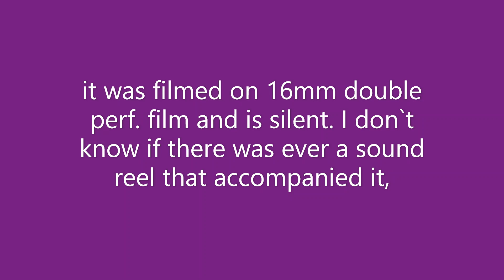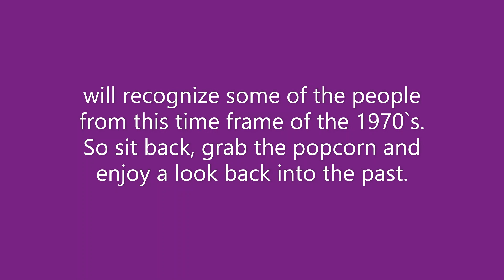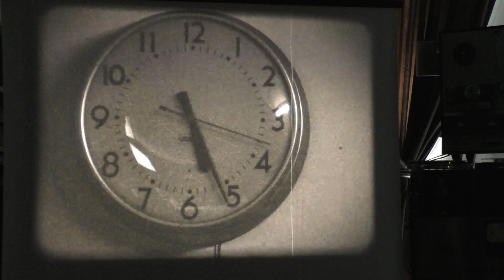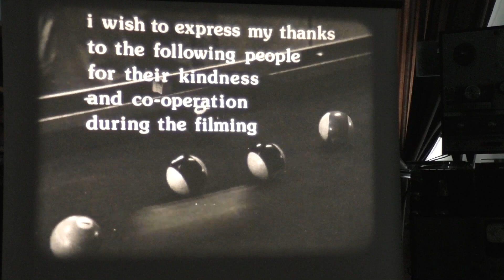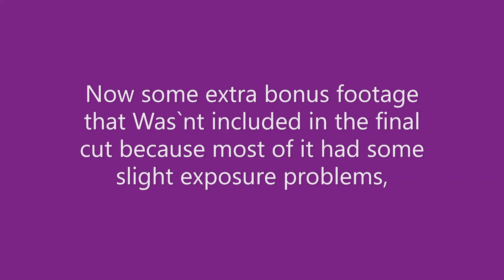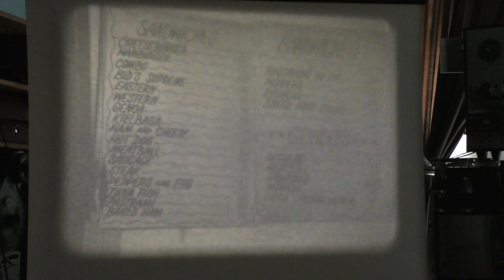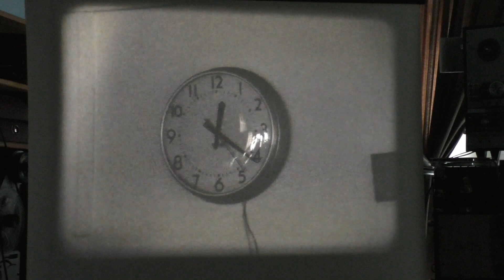Bids Tavern footage from the 1970`s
Description is in the video titles before the clip. It was photographed on B/W double perf. silent film. Will never know if there was ever a sound reel to sync up with the picture as one was never found. And since this was made so many years ago, I doubt that if one was ever made that it doesn`t exist anymore.